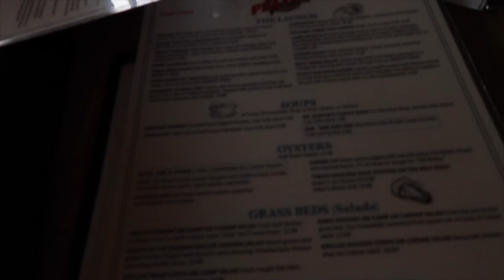Luke Bryan Concert Vlog | Abigail Lawson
Hey y'all! Welcome to my first video! I hope you enjoy!